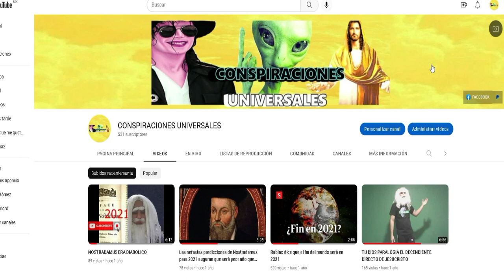NIBIRU EL PLANETA QUE COME GENTE Y ESTRELLAS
Únete a este canal para acceder a sus beneficios:
HASE VARIOS AÑOS LA GENTE DESAPARECIA EN LUGARES COMO EL TRIANGULO DE LAS BERMUDAS UN LUGAR DONDE SE PENSABA QUE HABIA UN PORTAL A OTRA DIMENCION SIN EMBARGO HAY MAS CASOS DE DESAPARICIONES DE VUELOS POR EJEMPLO EL CASO DEL AVION 570 QUE DESPEGO DE ALEMANIA Y JAMAS SE LE VOLVIO A VER 35 AÑOS DESPUES APARECIO CON LOS ESQUELETOS DE NIBIRU PERO ELLOS NO QUEDARON ATRAPADOS EN UN BUCLE DE TIEMPO TAL COMO SE TEORIZA SINO QUE ENREALIDAD FUERON ABSORVIDOS POR EL PLANETA NIBIRU NIBIRU ES EL SEPTIMO PLANETA DEL SISTEMA SOLAR GIRA ALREDEDOR DEL SOL CADA 15MIL AÑOS ADEMAS ES MUY GRAND DEL TAMAÑO DE NEPTUNO LOQUE MUCHA GENTE NO SABE ESQUE SE ACERCA A NUESTRO PLANETA PERO NO PARA CHOCAR CONTRA EL SINO PARA ABSORBER LA ENERGIA DE TODA LA NATURALEZA Y LOS HUMANOS